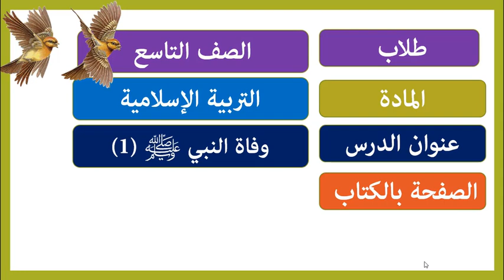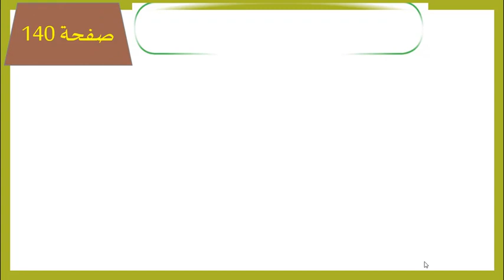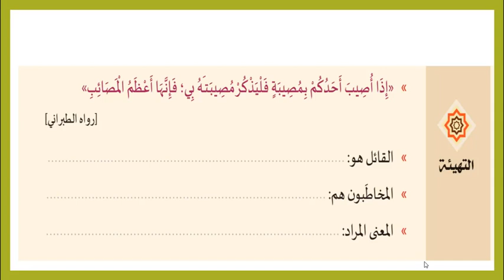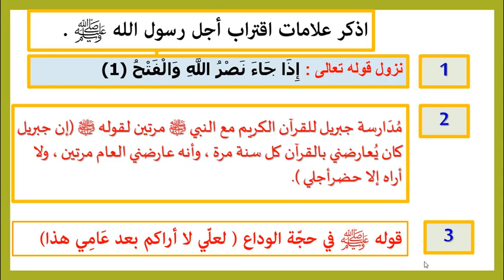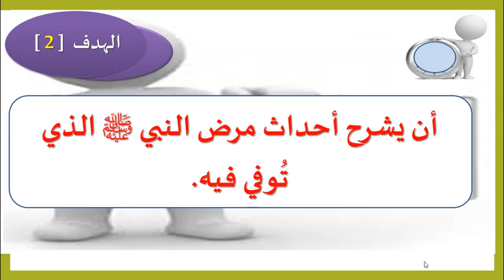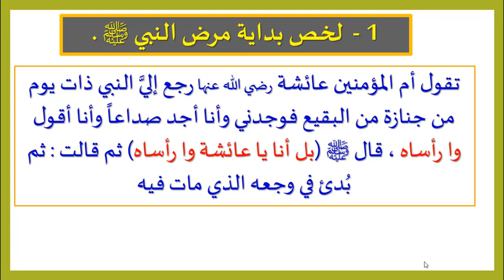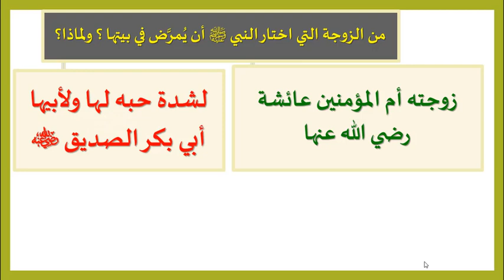درس وفاة النبي صلى الله عليه وسلم الجزء الأول - شرعية - صف تاسع